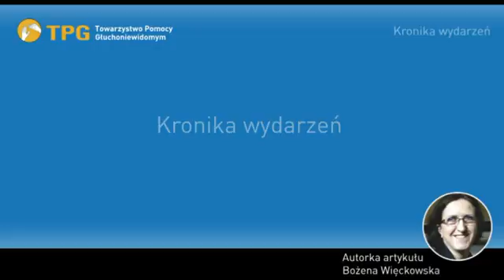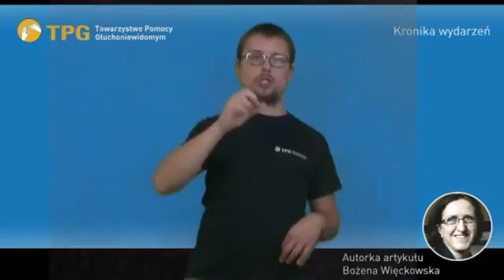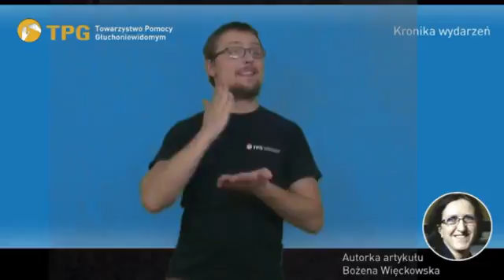DiS 3 2015 Kronika wydarzeń